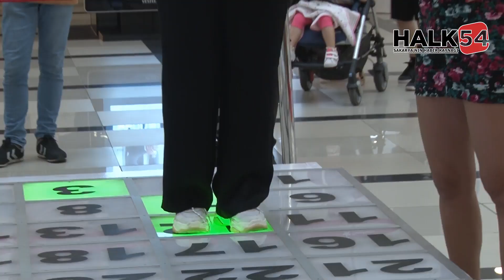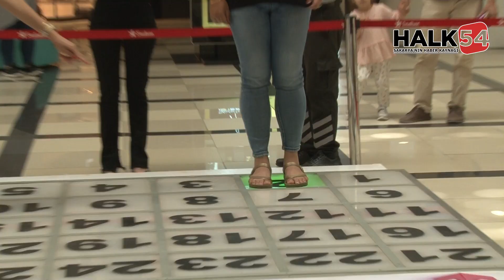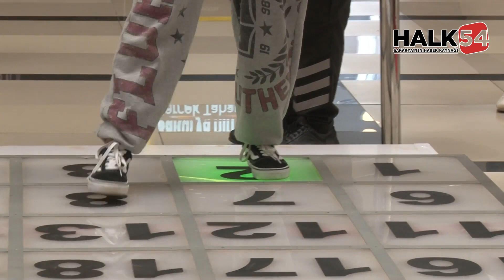Serdivan AVM’de hediye yağmuru sürüyor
Serdivan AVM yönetimi alışverişe gelen müşterilere yönelik Cumartesi ve Pazar günü için eğlenceli yarışma düzenledi.